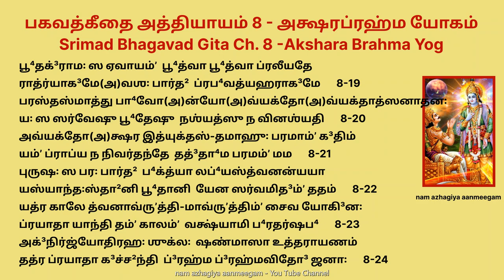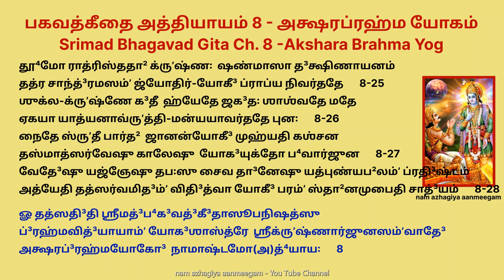Bhagavad Gita chapter 8 Akshara Brahma Yog பகவத்கீதை அத்தியாயம் 8 அக்ஷரப்ரஹ்ம யோகம் Gita Jayanti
அத² அஷ்டமோ(அ)த்⁴யாய꞉ । அக்ஷரப்³ரஹ்மயோக³꞉
அர்ஜுன உவாச ।
கிம்ʼ தத்³ ப்³ரஹ்ம கிமத்⁴யாத்மம்ʼ கிம்ʼ கர்ம புருஷோத்தம ।
அதி⁴பூ⁴தம்ʼ ச கிம்ʼ ப்ரோக்தமதி⁴தை³வம்ʼ கிமுச்யதே ॥ 8-1 ॥
அதி⁴யஜ்ஞ꞉ கத²ம்ʼ கோ(அ)த்ர தே³ஹே(அ)ஸ்மின்மது⁴ஸூத³ன ।
ப்ரயாணகாலே ச கத²ம்ʼ ஜ்ஞேயோ(அ)ஸி நியதாத்மபி⁴꞉ ॥ 8-2 ॥
ஶ்ரீப⁴க³வானுவாச ।
அக்ஷரம்ʼ ப்³ரஹ்ம பரமம்ʼ ஸ்வபா⁴வோ(அ)த்⁴யாத்மமுச்யதே ।
பூ⁴தபா⁴வோத்³ப⁴வகரோ விஸர்க³꞉ கர்மஸஞ்ஜ்ஞித꞉ ॥ 8-3 ॥
அதி⁴பூ⁴தம்ʼ க்ஷரோ பா⁴வ꞉ புருஷஶ்சாதி⁴தை³வதம் ।
அதி⁴யஜ்ஞோ(அ)ஹமேவாத்ர தே³ஹே தே³ஹப்⁴ருʼதாம்ʼ வர ॥ 8-4 ॥
அந்தகாலே ச மாமேவ ஸ்மரன்முக்த்வா கலேவரம் ।
ய꞉ ப்ரயாதி ஸ மத்³பா⁴வம்ʼ யாதி நாஸ்த்யத்ர ஸம்ʼஶய꞉ ॥ 8-5 ॥
யம்ʼ யம்ʼ வாபி ஸ்மரன்பா⁴வம்ʼ த்யஜத்யந்தே கலேவரம் ।
தம்ʼ தமேவைதி கௌந்தேய ஸதா³ தத்³பா⁴வபா⁴வித꞉ ॥ 8-6 ॥
தஸ்மாத்ஸர்வேஷு காலேஷு மாமனுஸ்மர யுத்⁴ய ச ।
மய்யர்பிதமனோபு³த்³தி⁴ர்மாமேவைஷ்யஸ்யஸம்ʼஶய꞉ ॥ 8-7 ॥ orஸம்ʼஶயம்
அப்⁴யாஸயோக³யுக்தேன சேதஸா நான்யகா³மினா ।
பரமம்ʼ புருஷம்ʼ தி³வ்யம்ʼ யாதி பார்தா²னுசிந்தயன் ॥ 8-8 ॥
கவிம்ʼ புராணமனுஶாஸிதார-
மணோரணீயம்ʼஸமனுஸ்மரேத்³ய꞉ ।
ஸர்வஸ்ய தா⁴தாரமசிந்த்யரூப-
மாதி³த்யவர்ணம்ʼ தமஸ꞉ பரஸ்தாத் ॥ 8-9 ॥
ப்ரயாணகாலே மனஸா(அ)சலேன
ப⁴க்த்யா யுக்தோ யோக³ப³லேன சைவ ।
ப்⁴ருவோர்மத்⁴யே ப்ராணமாவேஶ்ய ஸம்யக்
ஸ தம்ʼ பரம்ʼ புருஷமுபைதி தி³வ்யம் ॥ 8-10 ॥
யத³க்ஷரம்ʼ வேத³விதோ³ வத³ந்தி
விஶந்தி யத்³யதயோ வீதராகா³꞉ ।
யதி³ச்ச²ந்தோ ப்³ரஹ்மசர்யம்ʼ சரந்தி
தத்தே பத³ம்ʼ ஸங்க்³ரஹேண ப்ரவக்ஷ்யே ॥ 8-11 ॥
ஸர்வத்³வாராணி ஸம்ʼயம்ய மனோ ஹ்ருʼதி³ நிருத்⁴ய ச ।
மூர்த்⁴ன்யாதா⁴யாத்மன꞉ ப்ராணமாஸ்தி²தோ யோக³தா⁴ரணாம் ॥ 8-12 ॥
ஓமித்யேகாக்ஷரம்ʼ ப்³ரஹ்ம வ்யாஹரன்மாமனுஸ்மரன் ।
ய꞉ ப்ரயாதி த்யஜந்தே³ஹம்ʼ ஸ யாதி பரமாம்ʼ க³திம் ॥ 8-13 ॥
அனன்யசேதா꞉ ஸததம்ʼ யோ மாம்ʼ ஸ்மரதி நித்யஶ꞉ ।
தஸ்யாஹம்ʼ ஸுலப⁴꞉ பார்த² நித்யயுக்தஸ்ய யோகி³ன꞉ ॥ 8-14 ॥
மாமுபேத்ய புனர்ஜன்ம து³꞉கா²லயமஶாஶ்வதம் ।
நாப்னுவந்தி மஹாத்மான꞉ ஸம்ʼஸித்³தி⁴ம்ʼ பரமாம்ʼ க³தா꞉ ॥ 8-15 ॥
ஆப்³ரஹ்மபு⁴வனால்லோகா꞉ புனராவர்தினோ(அ)ர்ஜுன ।
மாமுபேத்ய து கௌந்தேய புனர்ஜன்ம ந வித்³யதே ॥ 8-16 ॥
ஸஹஸ்ரயுக³பர்யந்தமஹர்யத்³ ப்³ரஹ்மணோ விது³꞉ ।
ராத்ரிம்ʼ யுக³ஸஹஸ்ராந்தாம்ʼ தே(அ)ஹோராத்ரவிதோ³ ஜனா꞉ ॥ 8-17 ॥
அவ்யக்தாத்³ வ்யக்தய꞉ ஸர்வா꞉ ப்ரப⁴வந்த்யஹராக³மே ।
ராத்ர்யாக³மே ப்ரலீயந்தே தத்ரைவாவ்யக்தஸஞ்ஜ்ஞகே ॥ 8-18 ॥
பூ⁴தக்³ராம꞉ ஸ ஏவாயம்ʼ பூ⁴த்வா பூ⁴த்வா ப்ரலீயதே ।
ராத்ர்யாக³மே(அ)வஶ꞉ பார்த² ப்ரப⁴வத்யஹராக³மே ॥ 8-19 ॥
பரஸ்தஸ்மாத்து பா⁴வோ(அ)ன்யோ(அ)வ்யக்தோ(அ)வ்யக்தாத்ஸனாதன꞉ ।
ய꞉ ஸ ஸர்வேஷு பூ⁴தேஷு நஶ்யத்ஸு ந வினஶ்யதி ॥ 8-20 ॥
அவ்யக்தோ(அ)க்ஷர இத்யுக்தஸ்தமாஹு꞉ பரமாம்ʼ க³திம் ।
யம்ʼ ப்ராப்ய ந நிவர்தந்தே தத்³தா⁴ம பரமம்ʼ மம ॥ 8-21 ॥
புருஷ꞉ ஸ பர꞉ பார்த² ப⁴க்த்யா லப்⁴யஸ்த்வனன்யயா ।
யஸ்யாந்த꞉ஸ்தா²னி பூ⁴தானி யேன ஸர்வமித³ம்ʼ ததம் ॥ 8-22 ॥
யத்ர காலே த்வனாவ்ருʼத்திமாவ்ருʼத்திம்ʼ சைவ யோகி³ன꞉ ।
ப்ரயாதா யாந்தி தம்ʼ காலம்ʼ வக்ஷ்யாமி ப⁴ரதர்ஷப⁴ ॥ 8-23 ॥
அக்³நிர்ஜ்யோதிரஹ꞉ ஶுக்ல꞉ ஷண்மாஸா உத்தராயணம் ।
தத்ர ப்ரயாதா க³ச்ச²ந்தி ப்³ரஹ்ம ப்³ரஹ்மவிதோ³ ஜனா꞉ ॥ 8-24 ॥
தூ⁴மோ ராத்ரிஸ்ததா² க்ருʼஷ்ண꞉ ஷண்மாஸா த³க்ஷிணாயனம் ।
தத்ர சாந்த்³ரமஸம்ʼ ஜ்யோதிர்யோகீ³ ப்ராப்ய நிவர்ததே ॥ 8-25 ॥
ஶுக்லக்ருʼஷ்ணே க³தீ ஹ்யேதே ஜக³த꞉ ஶாஶ்வதே மதே ।
ஏகயா யாத்யனாவ்ருʼத்திமன்யயாவர்ததே புன꞉ ॥ 8-26 ॥
நைதே ஸ்ருʼதீ பார்த² ஜானன்யோகீ³ முஹ்யதி கஶ்சன ।
தஸ்மாத்ஸர்வேஷு காலேஷு யோக³யுக்தோ ப⁴வார்ஜுன ॥ 8-27 ॥
வேதே³ஷு யஜ்ஞேஷு தப꞉ஸு சைவ
தா³னேஷு யத்புண்யப²லம்ʼ ப்ரதி³ஷ்டம் ।
அத்யேதி தத்ஸர்வமித³ம்ʼ விதி³த்வா
யோகீ³ பரம்ʼ ஸ்தா²னமுபைதி சாத்³யம் ॥ 8-28 ॥
ௐ தத்ஸதி³தி ஶ்ரீமத்³ப⁴க³வத்³கீ³தாஸூபநிஷத்ஸு
ப்³ரஹ்மவித்³யாயாம்ʼ யோக³ஶாஸ்த்ரே ஶ்ரீக்ருʼஷ்ணார்ஜுனஸம்ʼவாதே³
அக்ஷரப்³ரஹ்மயோகோ³ நாமாஷ்டமோ(அ)த்⁴யாய꞉ ॥ 8 ॥